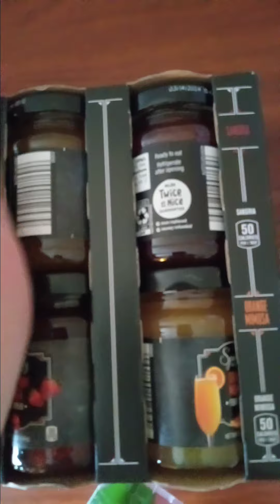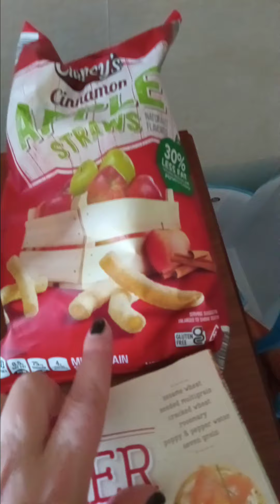Aldi Haul and I had No choice but to leave my Husband ...